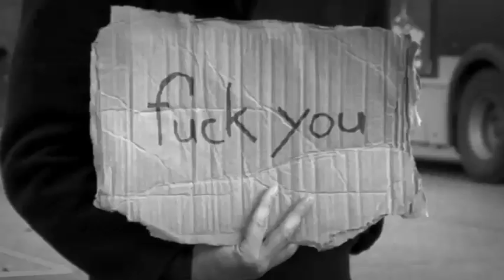Eugene Wendell & The Demon Rind "Those Fuckers"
video for "Those Fuckers" by Eugene Wendell & The Demon RInd featuring scenes from Richard Lefebvre's CALAMARI UNION